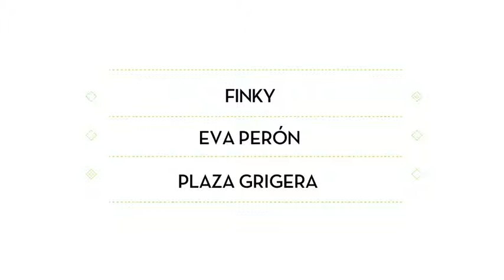Trivias: ¿Qué parque se va a ampliar?